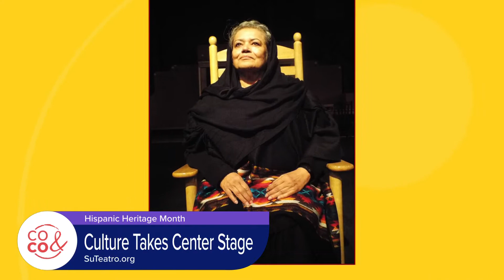Su Teatro - September 19, 2022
Get season tickets for the 50th Anniversary of Su Teatro! Learn more and get your tickets now at SuTeatro.org.